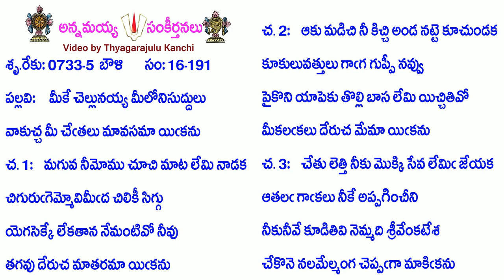Book16-Song191-7084-మీకే చెల్లునయ్య మీలోనిసుద్దులు-mīkē cellunayya mīlōnisuddulu